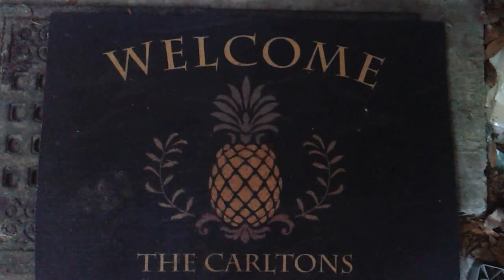Pineapple Farming pre-4 ( the lost file )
Weeding, the importance of wearing long pants and sleeves. And planting a sucker in a pot.